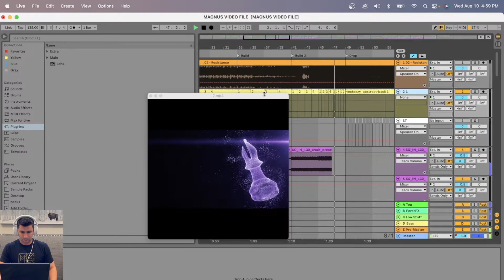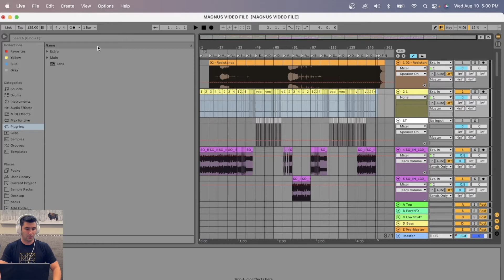How to Export Videos out of Ableton Tutorial